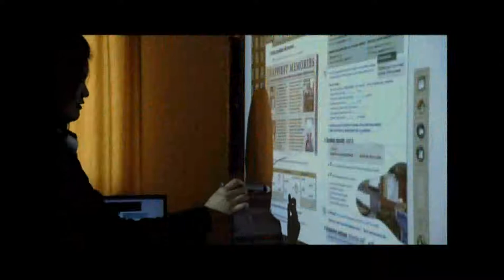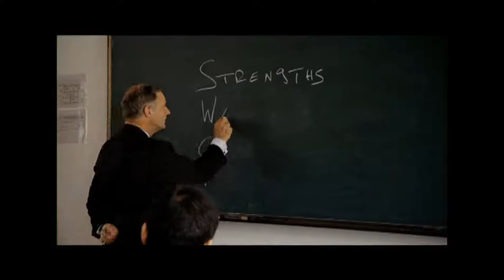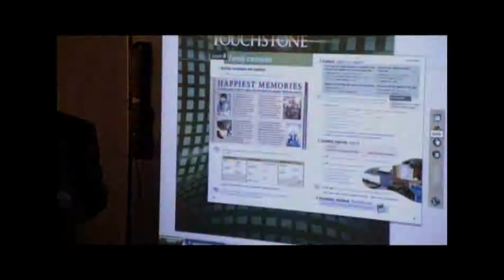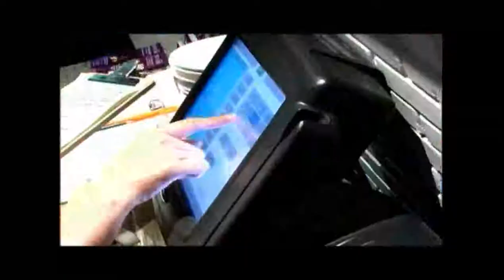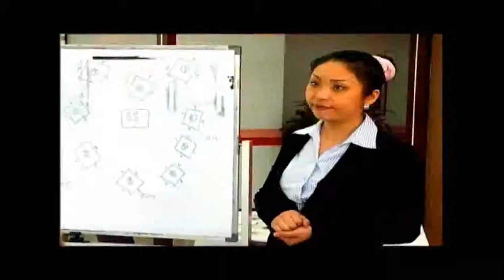เรียนการโรงแรม จีน ที่ เลส์ โรชส์ จินเจียง Les Roches Jin Jiang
แนะนำ โรงเรียนการโรงแรม ประเทศจีน เลส์ โรชส์ จิน เจียง Les Roches Jin Jiang อีกหนึ่งแคมปัส ของ เลส์ โรชส์ สวิตเซอร์แลนด์ พบกับบทสัมภาษณ์ผู้บริหาร และนักเรียนไทยที่ได้ไปศึกษาต่อที่ เลส์ โรชส์ จินเจียง พวกเขาเหล่านั้นจะมาเล่าประสบการณ์การใช้ชีวิต การเรียน และเปิดใจถึงอนาคตหลังจากที่ได้เข้าเรียนที่นี่...

เลส์โรชส์ จินเจียง ตั้งอยู่ ณ มหาวิทยาลัยเซี่ยงไฮ้ นอร์มอล คอลเลจ ที่อยู่ตอนใต้ของนครเซี่ยงไฮ้ ซึ่งเป็นเมืองที่มีสิ่งอำนวยความสะดวกสบายในการเรียนการสอน ที่มีนวัตกรรมการออกแบบให้นักเรียนได้มีโอกาสเรียนรู้ทางทฤษฎี และมีทักษะในการฝึกปฏิบัติงานได้อย่างคุ้มค่า